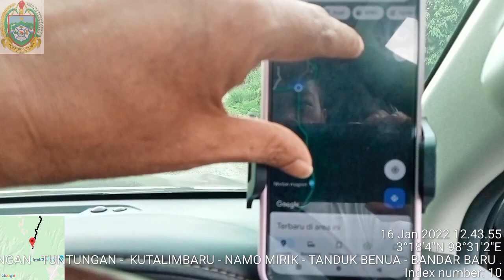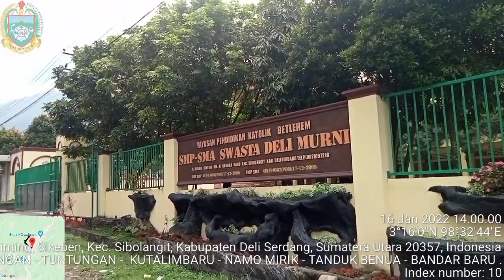JLN ALTERNATIF MEDAN BERASTAGI ETAPE 3